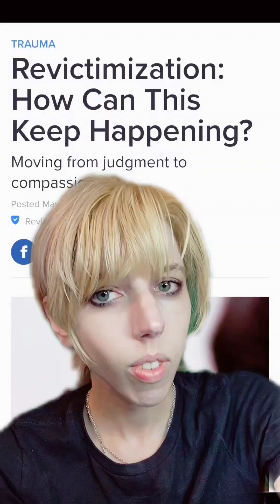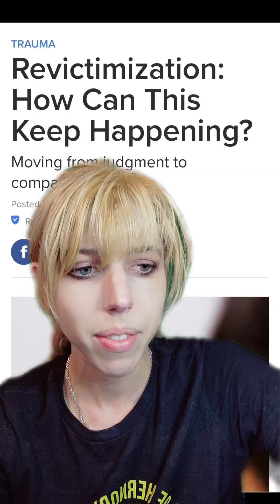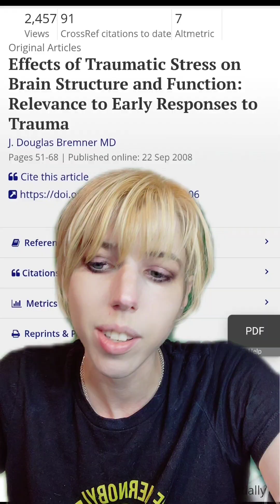Why do people keep ending up in the same situations that hurt them: A brain perspective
further reading

References

Jaffe, A. E., DiLillo, D., Gratz, K.L., Messman-Moore, T.L. (2019). Risk for revictimization following interpersonal and noninterpersonal trauma: Clarifying the role of posttraumatic stress symptoms and trauma-related cognitions. Journal of Traumatic Stress, 32, 42-55.

Briere, J. (2019). Treating Risky and Compulsive Behavior in Trauma Survivors. New York: The Guilford Press.

Aakvaag, H. F., Thoreson, S., Strom, I. F., Myhre, M., Hjemdal, O. K. (2019). Shame predicts revictimization in victims of childhood violence: A prospective study of a general Norwegian population sample. Psychological Trauma: Theory, Research, Practice and Policy, Vol 11, No. 1, 43-50.

Zamir, O., Szepsenwol, O., Englund, M. M., Simpson, J. A. (2018). The role of dissociation in revictimization across the lifespan: A 32-year prospective study. Child Abuse & Neglect, 79, 144-153.

further reading